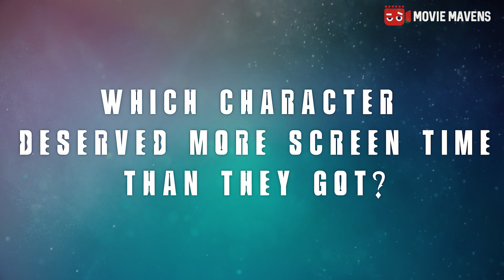Top Questions About Harley Quinn: Birds of Prey Are Finally Answered | 🎥 Denouncing Hollywood Ep 11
Movie Mavens present Birds of Prey review; a look on a brand new Harley Quinn: Birds of Prey  movie with fantabulous Margot Robbie starring as Harley!

Do you like Birds of Prey Movie? Or only Birds of Prey characters? Or maybe you haven't checked this DC movie out yet?
Even though there will be almost no Joker (and no Jared Leto, so all the haters may rejoice) due to Harley Quinn and Joker breaking up, there are plenty of other characters to look at: Renee Montoya, Huntress, Black Canary, Cassandra Cain, a duo of villains – Black Mask and Victor Zsasz, and, of course, the fantabulous Harley Quinn herself! Watch our hosts, Alcott Scoffer and Jiff Fullylover, discuss these characters – and the movie in general!

By the way, Birds of Prey after-credits scene is so short you might not want to stick around for it in the cinema!

Movie Mavens present "Denouncing Hollywood" - a comedy puppet show, where you get snappy movie reviews of popular as well as new movies.